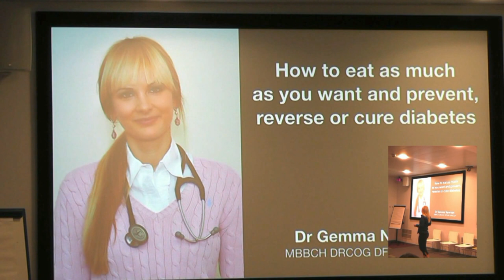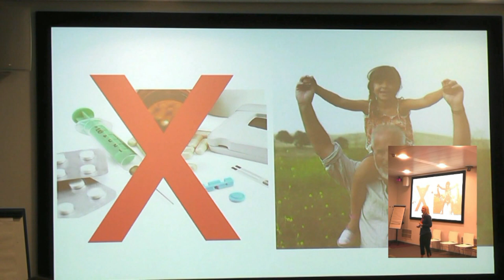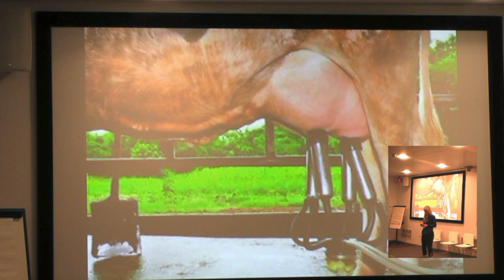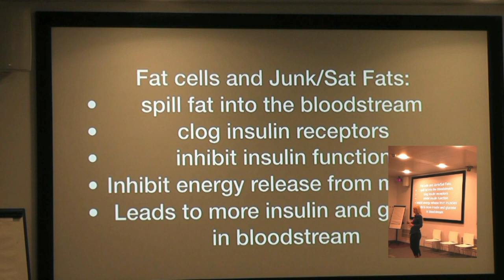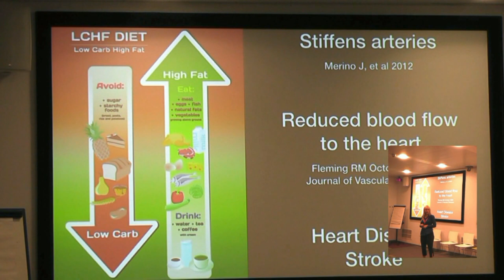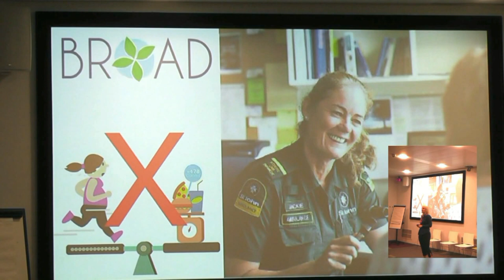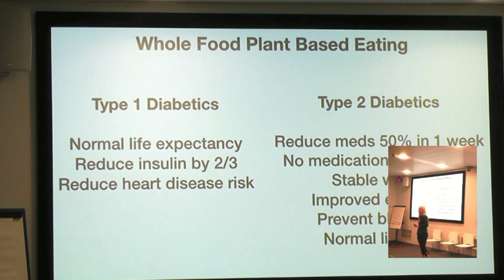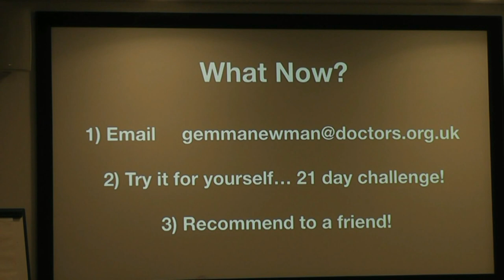Dr Gemma Newman - How to prevent diabetes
Plant-based nutrition conference, Glasgow, June 30th 2018